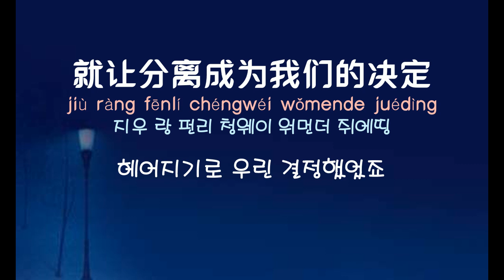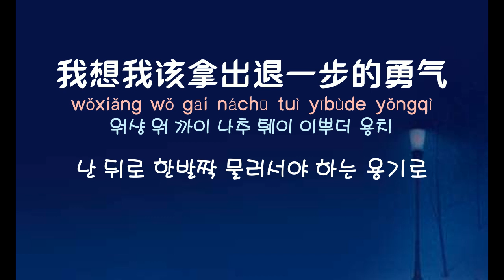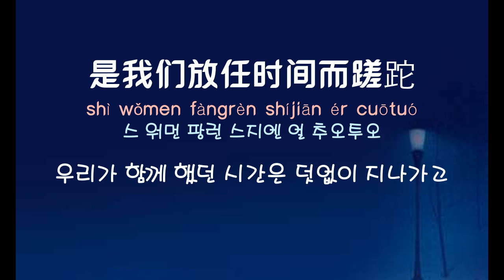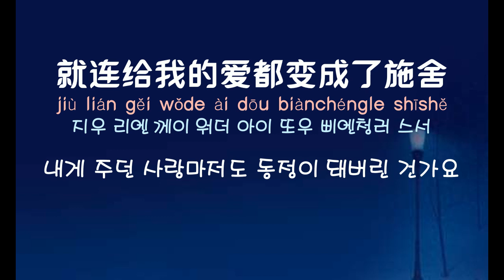[중국노래]한글가사/해석/자막/병음 유덕화(刘德华)의 이료(腻了)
신청 : 이호동님
발표 : 2001년 월 작곡작사 : 사지호(谢志豪)